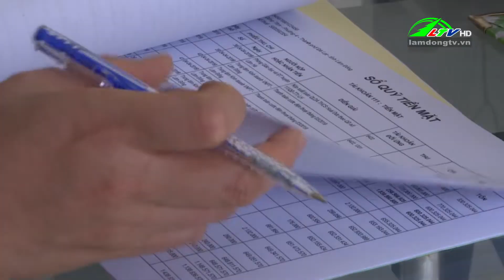Đẩy mạnh thu NSNN những tháng cuối năm 2023 | Lâm Đồng TV